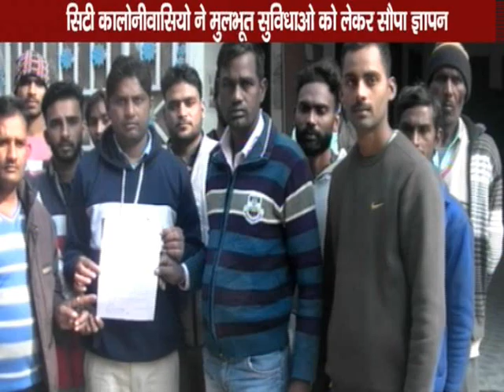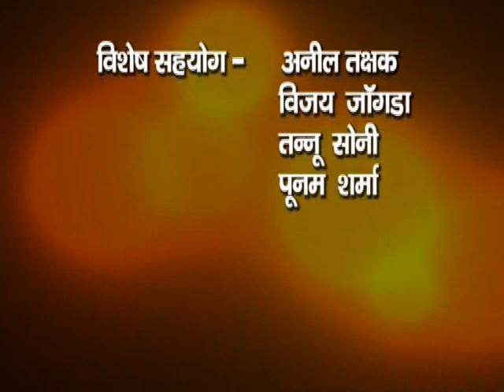गोआ लिंक एक्सप्रेस गाड़ी में भिवानी का रोहित कि डेड बॉडी सुइसाइड नही बल्कि मर्डर